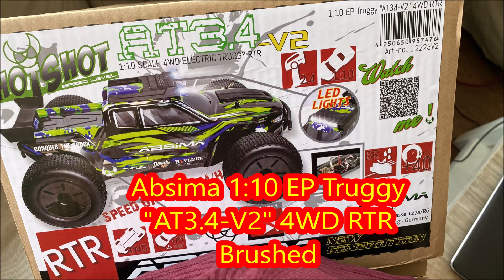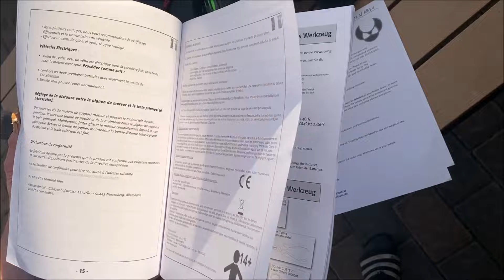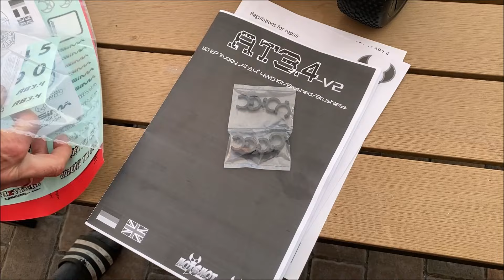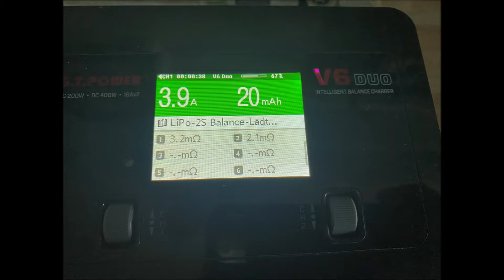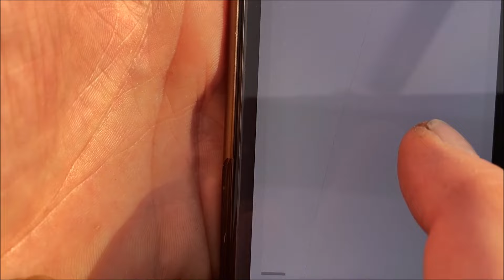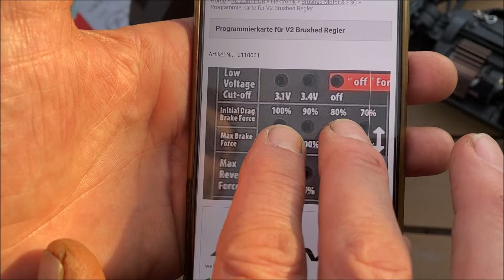Unboxing Absima AT 3.4 V2 4WD RTR Brushed [FULL HD German]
Video enthält bezahlte Werbung